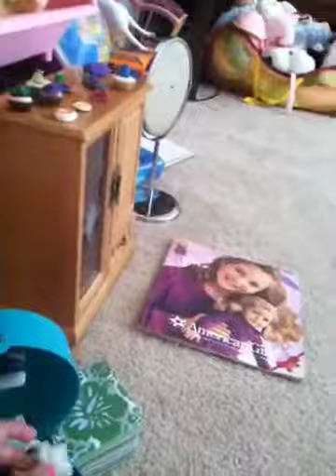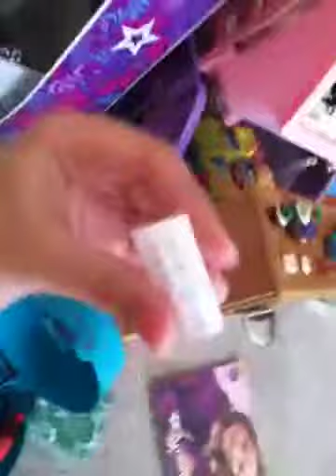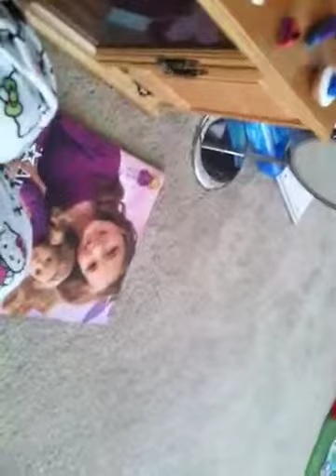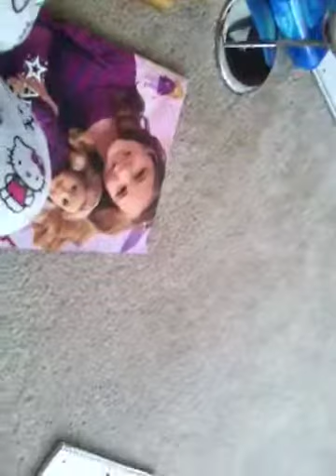American Girl room tour!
This is there room so far! I didnt finish it 100%... So this is just a little video showing there room!

I am not trying to brag in anyway! Some of them r craft made some I had since I was a little kid:)